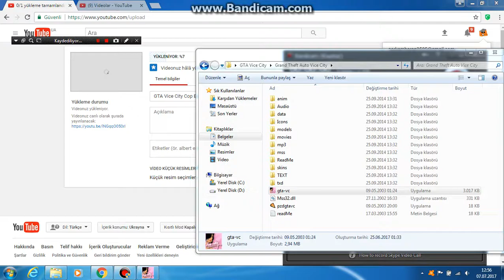GTA Vice City Fun 2